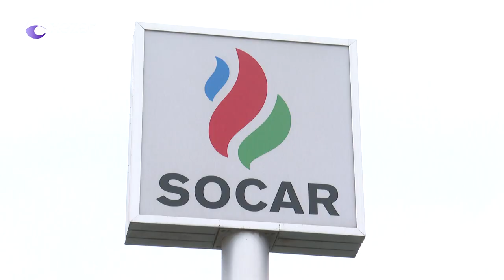SOCAR-ın benzini yoxlanılacaq - Dövlət Xidməti hərəkətə keçib